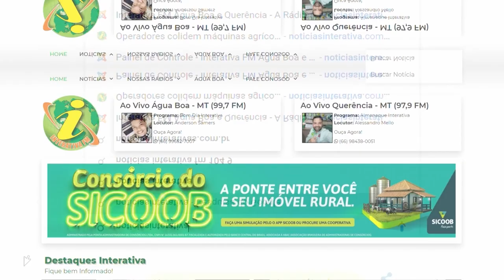Campeonato de Futsal: resultados da 10° rodada